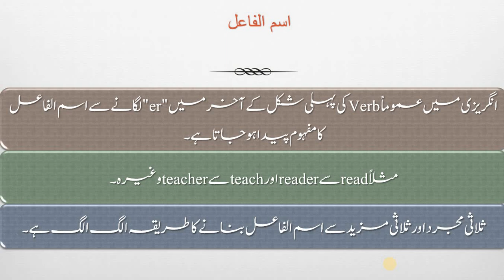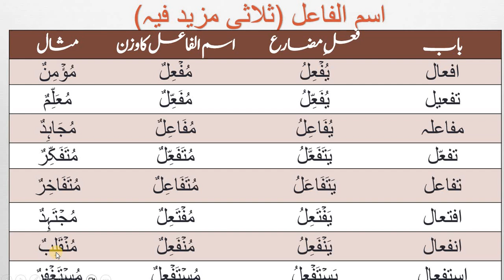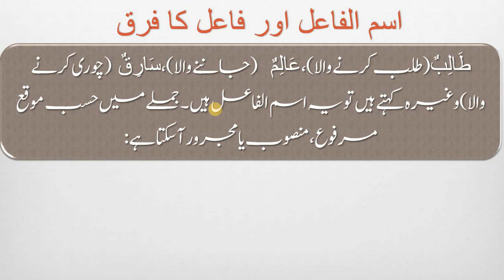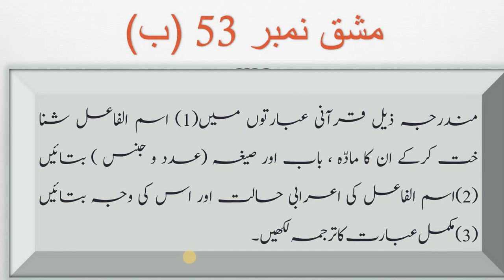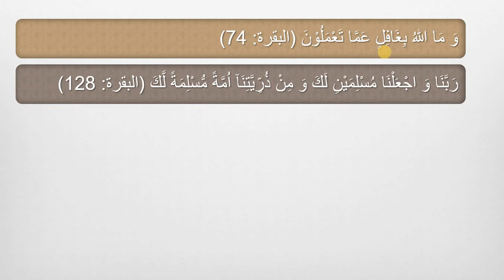ASAN ARABIC GRAMMAR LESSON 56 ISMUL FAAEIL : Part 1 اسم الفاعل م